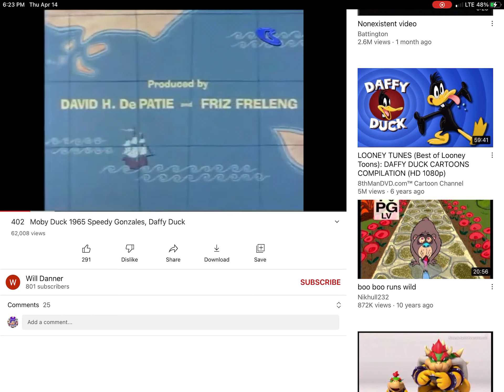American Dad like song